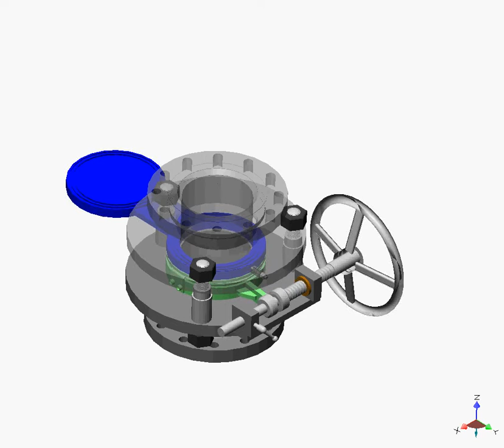Video Clip 1Swing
화인엔지니어링